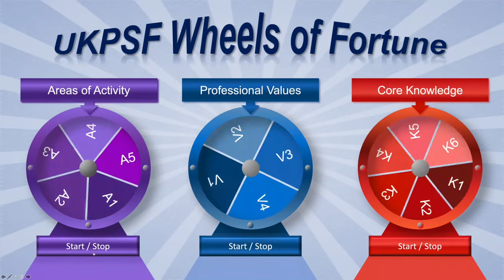UKPSF - Wheel of Fortune